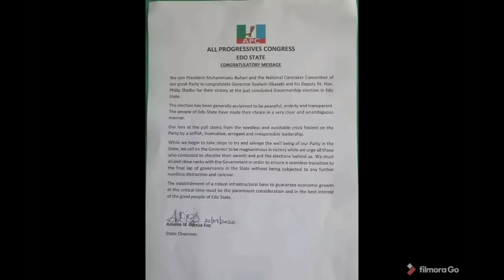BREAKING NEWS: EDO APC WRITES LETTER TO OBASEKI YOU WILL BE SURPRISED HEAR IT ALL..